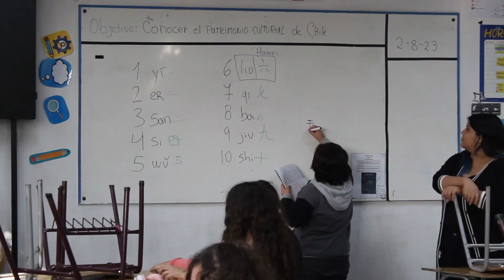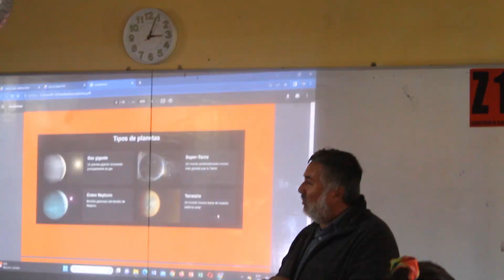Jornada Escolar Completa - Colegio Cristóbal Colón 2023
Les compartimos las decisiones tomadas en nuestro colegio, para sacar provecho y vivir de la forma más sana posible nuestra jornada escolar completa